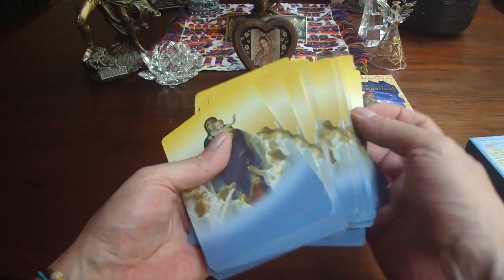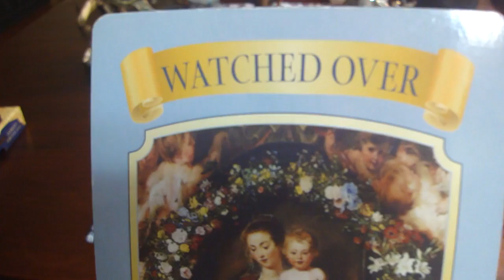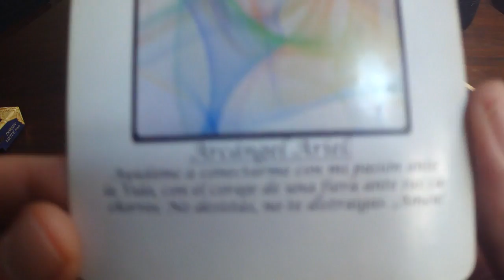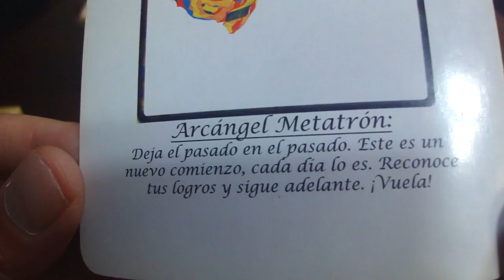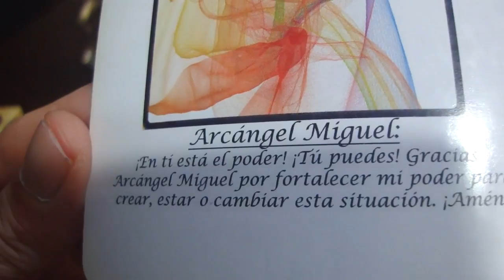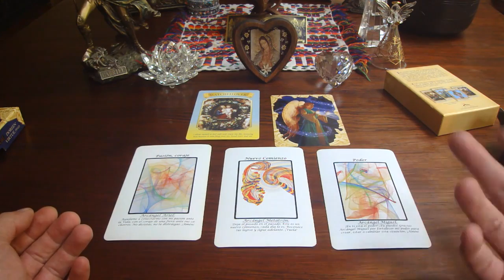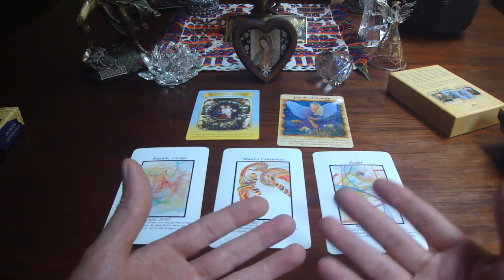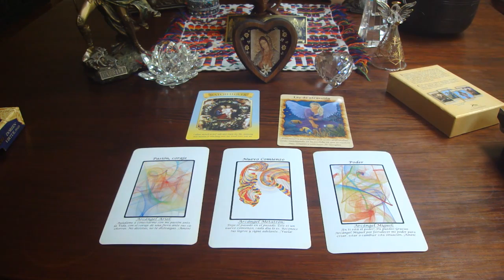Oráculo de ángeles del 7 al 13 de agosto del 2017 / Adamas - BienEstar Holístico canal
ORÁCULO O LECTURA:

Mensaje general de la Virgen María para toda la semana: nos cuida y procura la corte celestial.
Lunes y martes: arcángel Ariel: pasión, coraje.
Miércoles y Jueves: arcángel Metatrón: nuevo comienzo.
Viernes, sábado y domingo: arcángel Miguel: poder.
Mensaje adicional de los ángeles para todos nosotros, en especial, para los que cumplen años o celebran algo: ley de atracción.

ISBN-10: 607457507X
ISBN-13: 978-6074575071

¡ Infinitas GRACIAs !